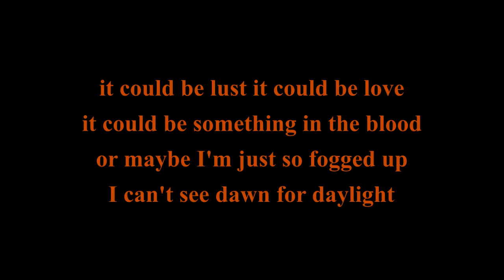in the blood